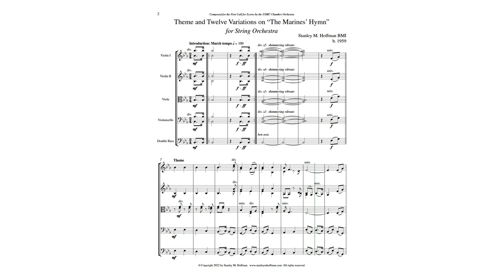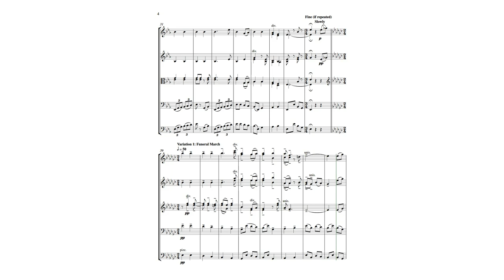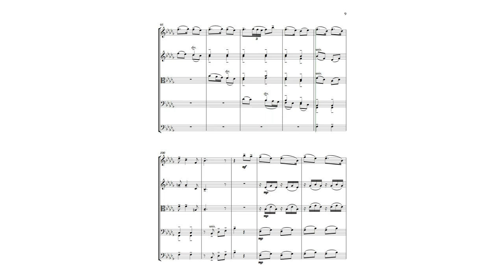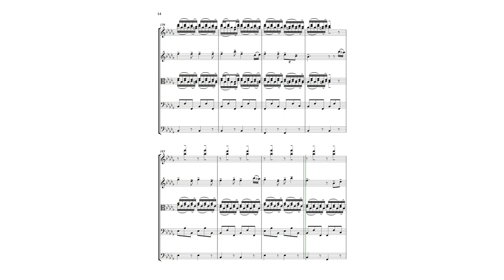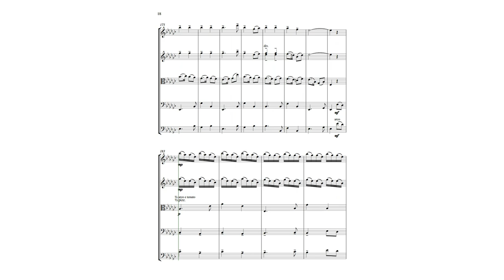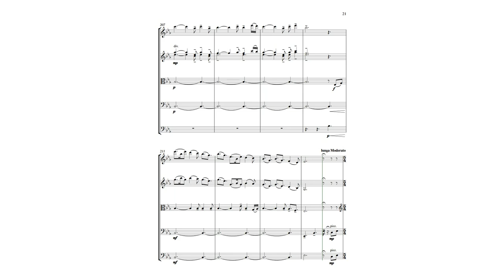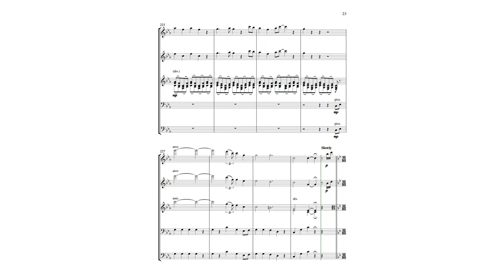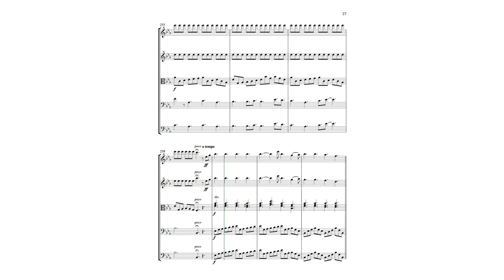Theme and Twelve Variations on “The Marines’ Hymn”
NotePerformer 3 Audio and Scrolling Score Video Seeking Live Performances
Theme: Public Domain.
The sheet music is available from the composer and from Sheet Music Plus.